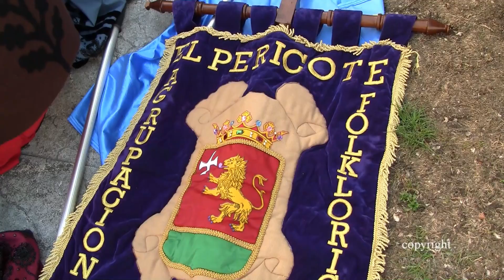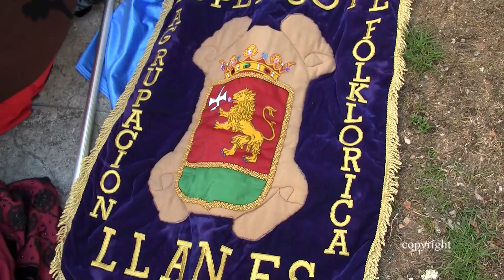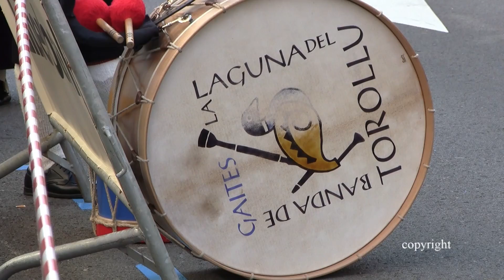Cabalgata(I) 2016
Día de América en Asturias, 19 de setiembre de 2016. Los niños y los demás lo pasamos muy bien a lo largo de las dos horas que dura la cabalgata